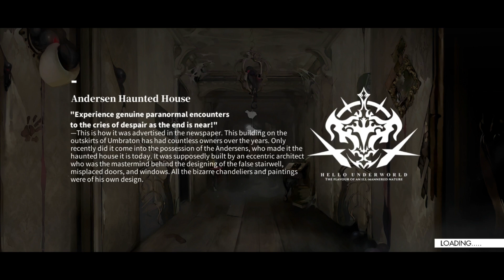[Alchemy Stars, EN] N4 - Backstage - One Cut of Screams